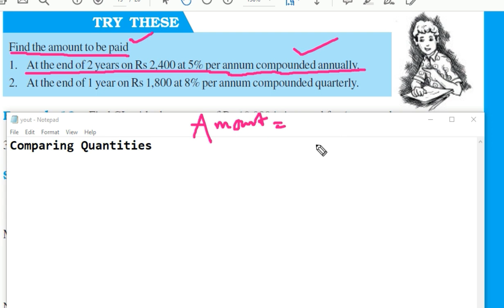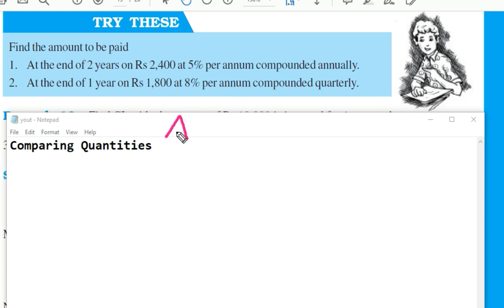Try these - page 131 - chapter 8 - Comparing Quantities - class 8 - maths - ncert